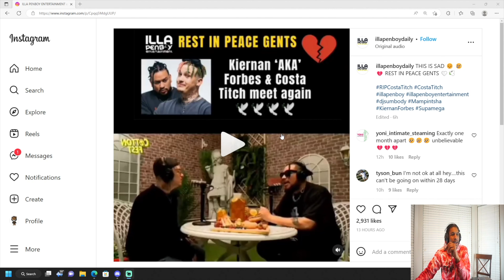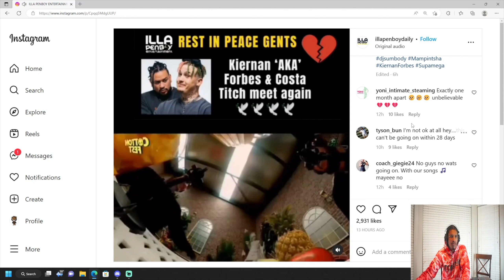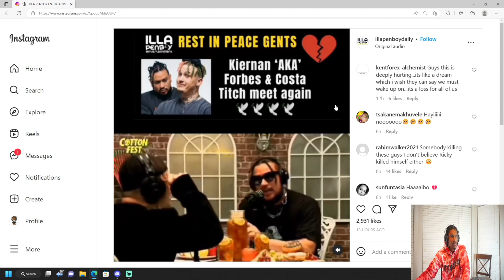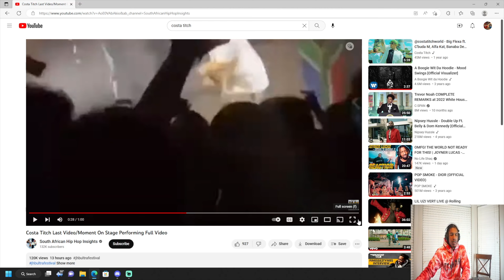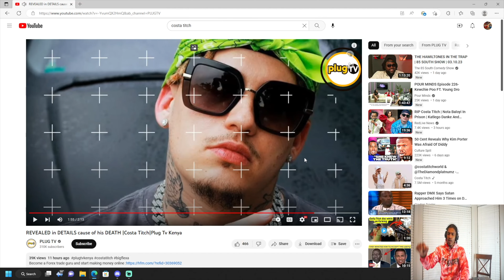RIP: Costa Titch fainted on stage and died RIPCostaTitch (DREAM REACTION )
SHOP 👕  ITSALLADREAM.NET